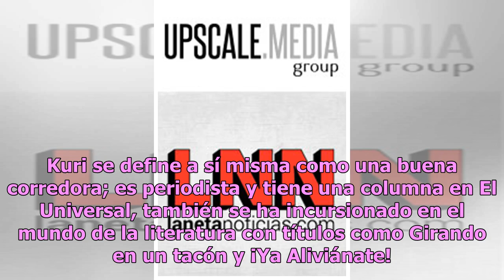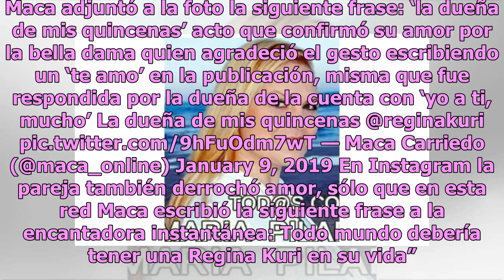Maca Carriedo acaba con su soltería y presume a sensual novia (FOTO)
Tras su salida de Intrusos, Maca Carriedo muestra que la vida sigue y con ‘cachetada con guante blanco’ devuelve a sus detractores los comentarios sobre su inclinación sexual publicando una imagen que calló la boca de miles al mostrar a la conductora más feliz que nunca. La felicidad de Maca tiene n...